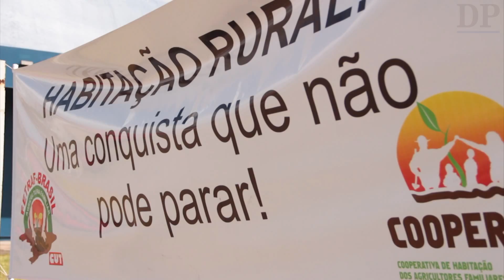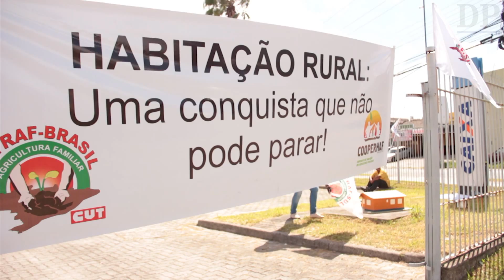Grupo de agricultores reivindica mais habitação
Cerca de 60 manifestantes estão reunidos em frente a uma agência da Caixa Econômica Federal, na rua Marcílio Dias, Zona Norte de Pelotas. Eles reivindicam a liberação de recursos do Programa Nacional de Habitação Minha Casa, Minha Vida para a construção de moradias populares.